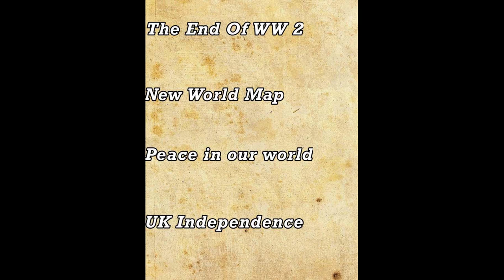What if Germany Won WW2 (The End Of WW2) ||Part 2